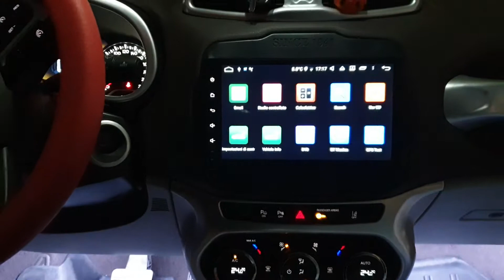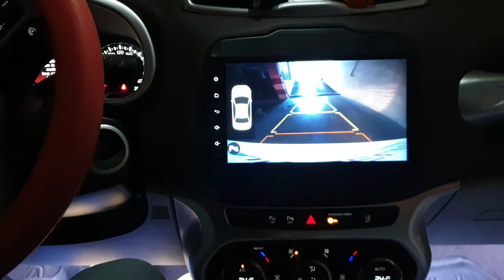Jeep Renegade Car Tablet e tanto altro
Car Tablet, oscuramento vetri,  antifurto sonoro,  luce led di cortesia vano tappetini anteriori posteriori,  luci led cortesia apertura 4 sportelli, installazione stemmi jeep, luci led abitacolo , luci led posizione